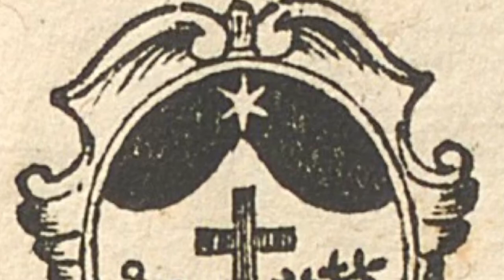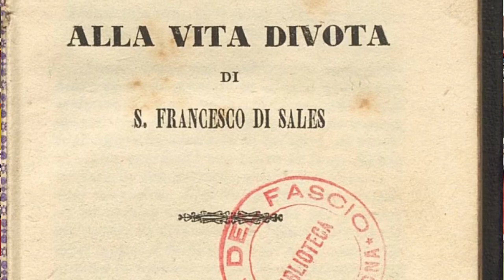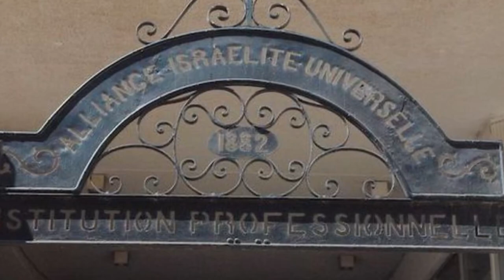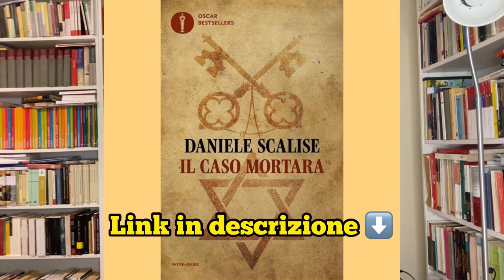RAPITO (DAL PAPA): la storia di EDGARDO MORTARA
👉Da qualche giorno è uscito nei cinema il film Rapito di MarcoBellocchio, che racconta la storia di Edgardo Mortara.
In questo video racconto proprio la storia di questo bambino ebreo nato nel 1851 e vittima di un singolare rapimento. Singolare perché, se non altro, a rapire fu un insospettabile: il papa Pio IX.
Vediamo come sono andate le cose.

📽️Se sei interessato/a ad altri video come questo ti rimando alla playlist del canale "Questioni sul cristianesimo", che trovi qui

📚Libri citati nel video:
📗Daniele Scalise, Il caso Mortara, Mondadori
📕Pier Damiano Ori - Giovanni Perich, L'ultimo degli oblati, Pendragon